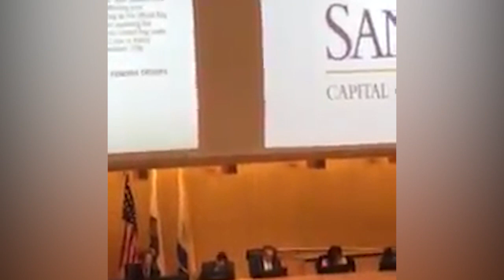Tin Vui: Giám Hiệu Trường Liverpool Boy High school chính thức công nhận Cờ Vàng cấm treo Cờ Đỏ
Cô gái trẻ đã nhận lời đứng ra làm sứ giả và đã thuyết phục được giám hiệu trường Liverpool Boy High school chấp nhận Cờ Vàng của chúng ta 1 việc làm tuy nhỏ nhưng đầy ý nghĩa